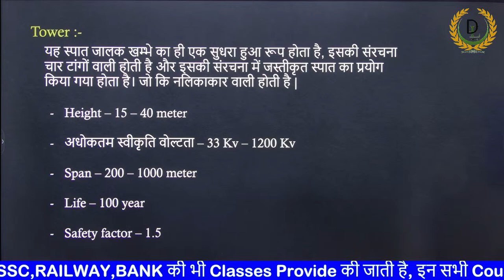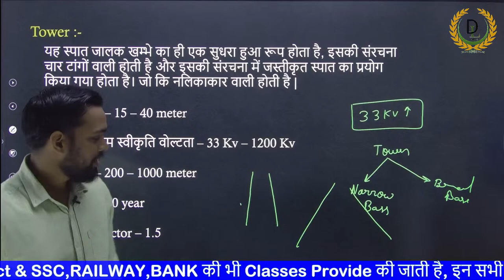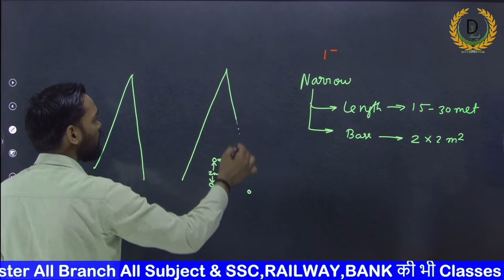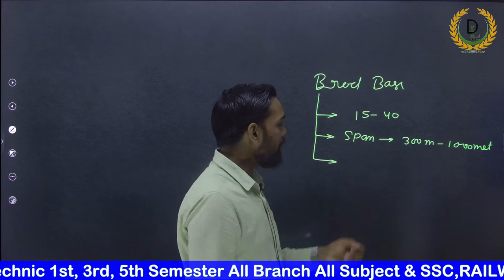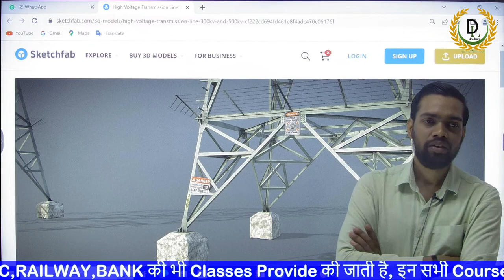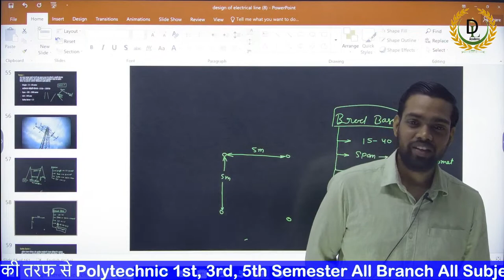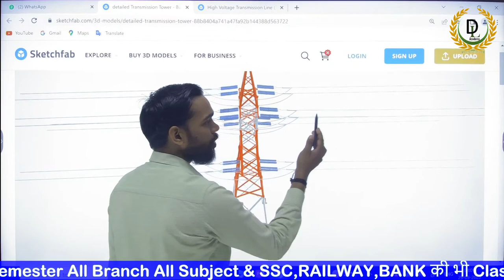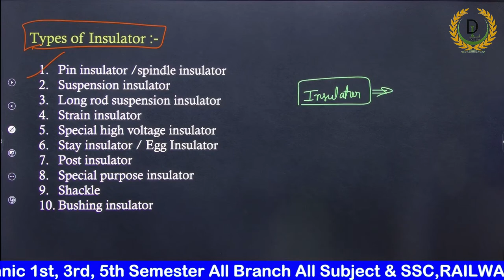T&D : TRANSMISSION LINE- TRANSMISSION LINE में TOWER के प्रकार | TRANSMISSION TOWER & TYPE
In this video, we'll learn about the different types of towers that are used in transmission lines. We'll discuss the pros and cons of each type of tower, and how they are used in transmission lines.

If you're curious about the different types of towers that are used in transmission lines, then this video is for you! We'll discuss the different types of towers, their pros and cons, and how they are used in transmission lines. After watching this video, you'll have a better understanding of the Tower in Transmission Line phenomenon!